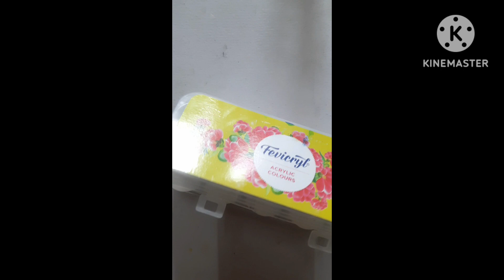making key holder with cardboard / easy craft ideas /